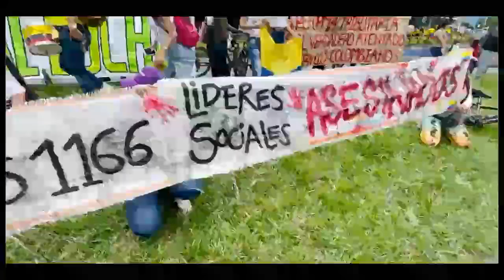Intense scene as police and protesters in Colombia clash amid controversial tax reform